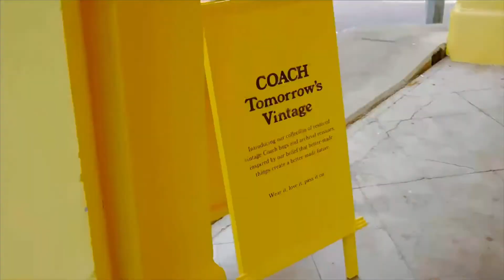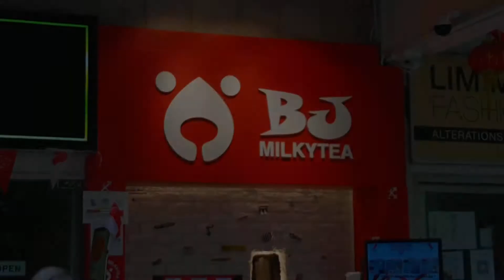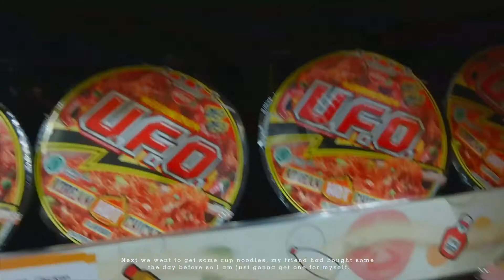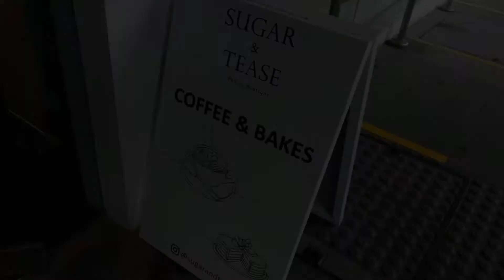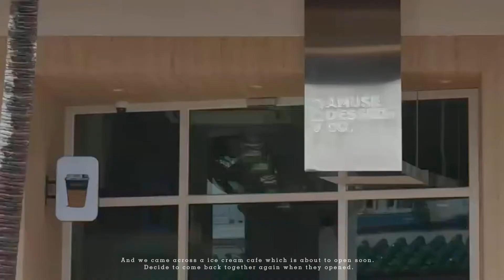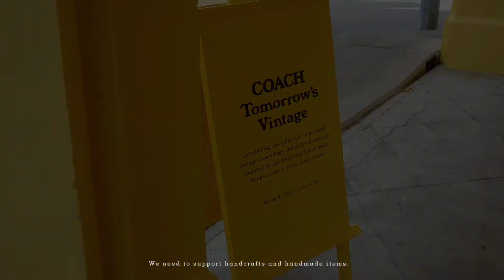VLG22 | Singapore Vlog | Staycation | Vintage Coach Popup Store | Graduation Photos | photographer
Music by Fiji Blue - Only When I Look into Your Eyes